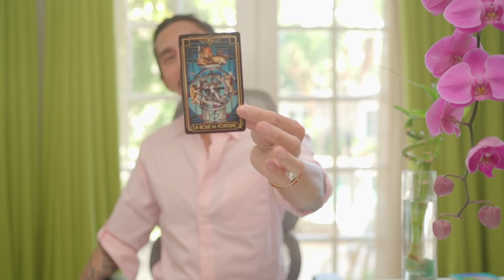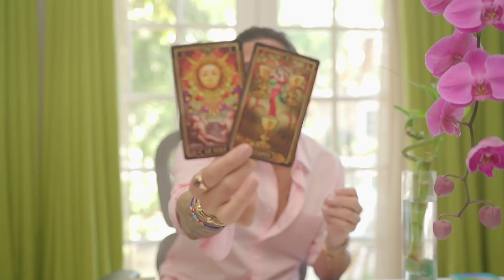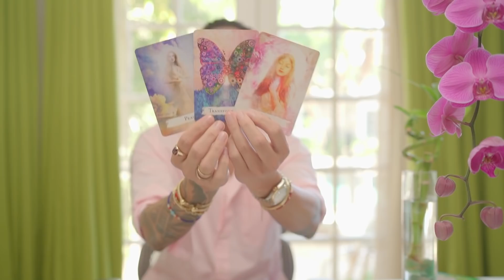SCORPIO | THE MAGIC THAT YOU HOLD ON EVERYONE | AUGUST 1-15, 2021 BI-WEEKLY TAROT READING